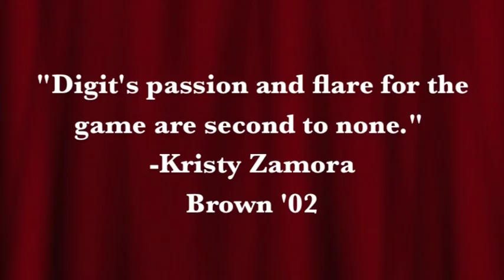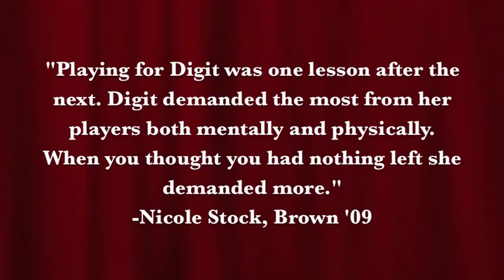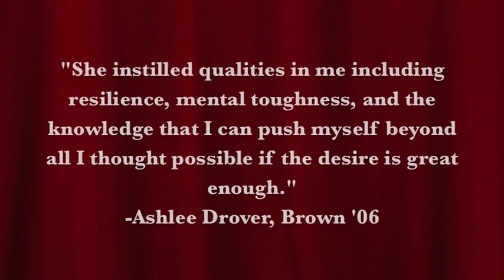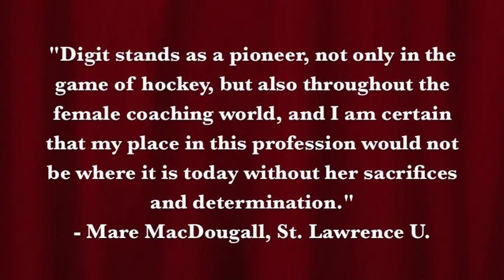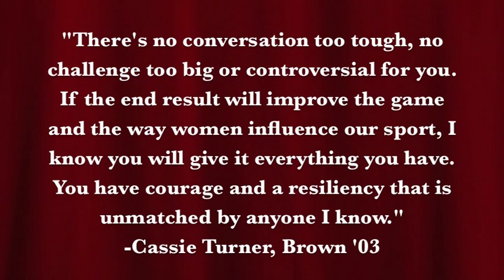Cornell University presents Title IX Trailblazer Digit Murphy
As the coach for the oldest collegiate women's hockey team in the United States, Digit Murphy's knowledge of the game and passion for coaching is evident. Brown's success can be attributed to the "team first" philosophy that Murphy has instituted and continues to seek in Brown recruits.

In 2004, Murphy was inducted into the International Scholar Athlete Hall of Fame for her accomplishments both as a coach at Brown and as a student-athlete at Cornell, where the women's hockey team's MVP award is named after her. In 2001, members of the media awarded Murphy the New England Hockey Writers' Coach of the Year award, and in 1997 Murphy's fellow coaches and the media honored her with both the ECAC/KOHO and the New England Hockey Writers' Coach of the Year awards. Murphy was also the first female to reach the 200-win plateau.

Murphy was a four-year letter winner for the Big Red women's ice hockey team. She captained the team as a junior and senior, and earned All-Ivy honors in each of her four seasons. In 1981, she earned the crowning achievement of her playing career when she was named the Ivy League Player of the Year. She was inducted into the Cornell Athletic Hall of Fame in 1994.